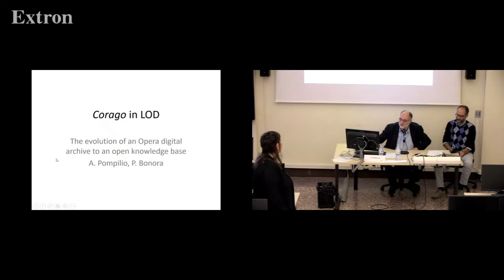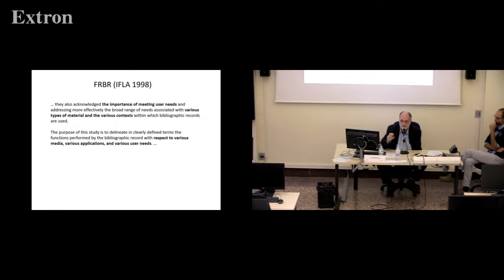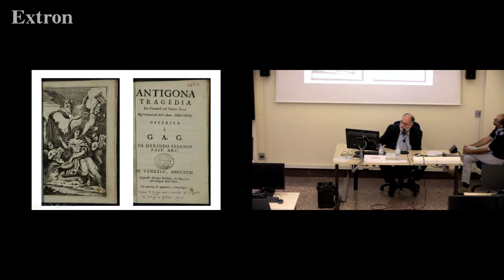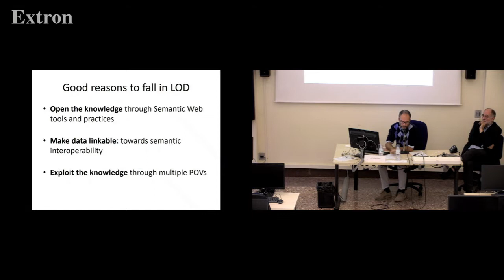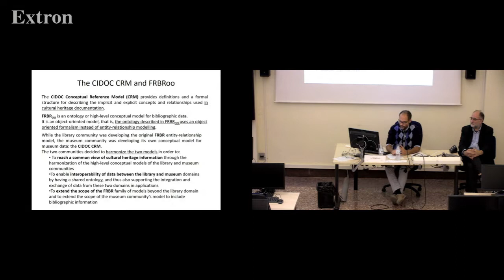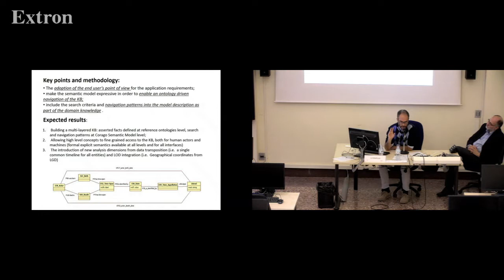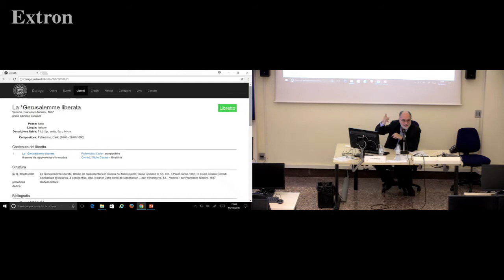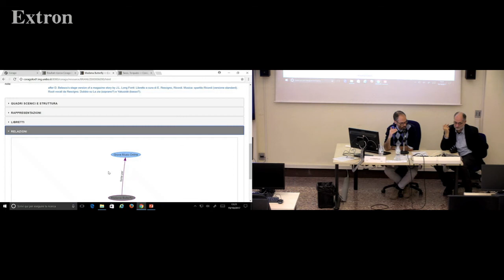Corago in LOD - Seminar by Angelo Pompilio and Paolo Bonora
Digital Humanities and Digital Knowledge (DHDK) - Inaugural Opening Events. Bologna, 11 October 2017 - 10 November 2017.